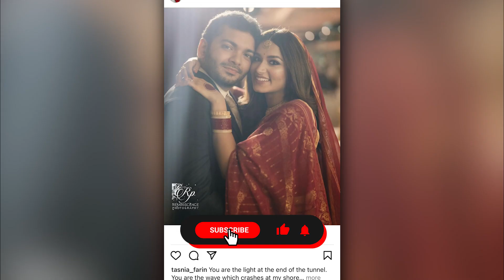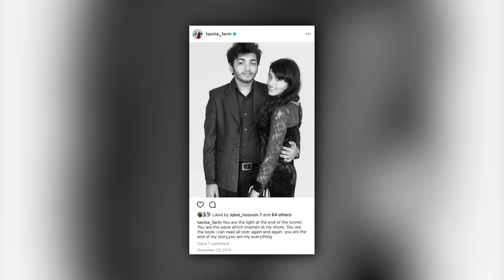কাকে বিয়ে করলেন তাসনিয়া ফারিন? | Tasnia Farin | Bangla Natok Actress | Wedding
Tasnia Farin (born 30 January 1998)[2] is a Bangladeshi actress and model. She has recently worked in Indian Bengali Film Industry, Kolkata. Critically acclaimed for her work in Karagar. [3] She rose to fame with her central role in the web series Ladies & Gentlemen directed by Mostofa Sarwar Farooki. The ZEE5 web series released on 9 July 2021.[4][5][6] She is also known for her performance in the drama EX BOYFRIEND. She has also been seen in several dramas and music videos.[2] She played the role of a katha in a web film Networker Baire directed by Mizanur Rahman Aryan and produced by Redwan Rony, which was released on August 19 of the same year.[7] In 2022, Farin is starring in Indian Bengali language film titled Aro Ek Prithibi Somoy Television directed by Kolkata-based filmmaker Atanu Ghosh.[8]

Popular actress Tasnia Farin took to social media yesterday, to announce her marriage to Shaikh Rezwan, her long-time companion. Putting an end to all the speculations and rumors surrounding her personal life, the actress revealed that she and Rezwan have officially tied the knot. Their love story dates back to their college days, as per a heartfelt post shared by Farin herself.
The wedding pictures shared by Tasnia Farin have ignited curiosity among her fans and the media alike. The carefully chosen images, however, intriguingly obscure the groom's face, adding an air of mystery to the celebration. She also chose not to reveal extensive information about her partner beyond his name.
Today, on August 15, Farin took to her Facebook page to share a nostalgic glimpse into her relationship journey. She posted two screenshots from her Facebook page. These images illustrate the timeline of the couples' connection. The first picture dates back to 2015, when they were young, capturing a moment from the early days of their romance. The second image is from their wedding on August 14, showcasing the transition from lovers to life partners.
Accompanying these images, Farin shared a caption that embodies the depth of their relationship. The caption reads, "You are the light at the end of the tunnel. You are the wave which crushes at my shore. You are the book I can read all over again and again. You are the end of my story, you are my everything."